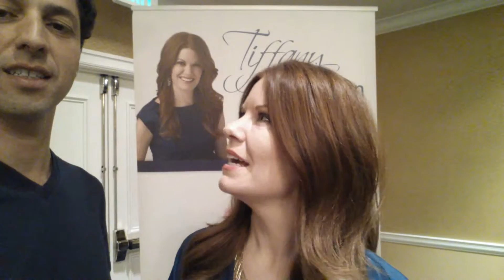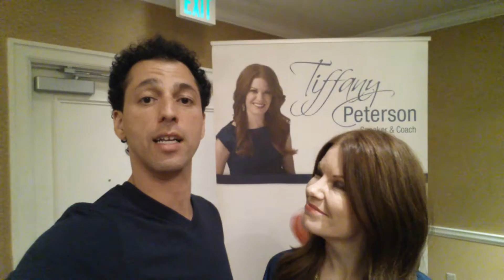Keep training and educating to hit those numbers!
So part of my path to hitting my numbers of 50,000 a month  again is getting more training and getting good refresh to what I already know. This is part of , "What I know to do!". I'm here tonight  at Tiffany Peterson's sales training. I love how articulate Tiffany Peterson was with her words. Thank you Tiffany for being so clear.

If you want to see more on this journey like Passionate Living with Adam page. ;)